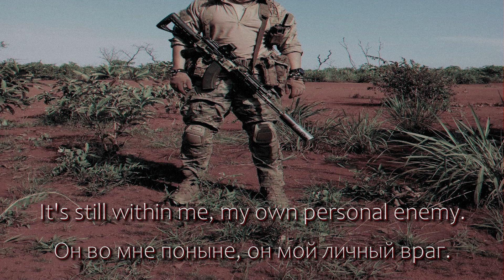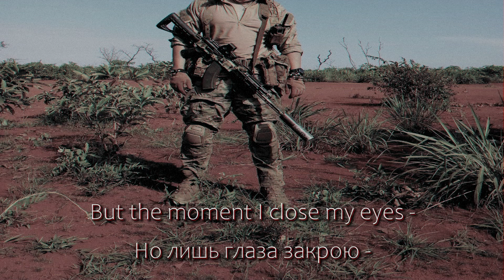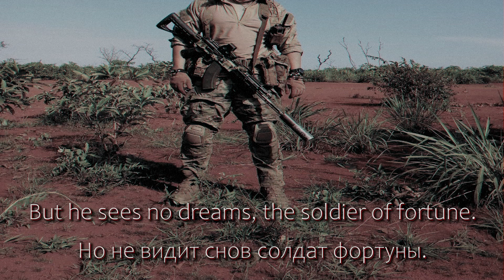"Soldier of Fortune" Эрик Осташев English Translation⧸Lyrics (READ DESCRIPTION)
This is a reupload of a video by Paghetti, whose channel was struck down. He translated the video, not me. I have no way to contact him, and since I don't want this great song to be lost, I am reuploading it.
If he would like me to take this down, I will, so keep that in mind.

Original description: ("")